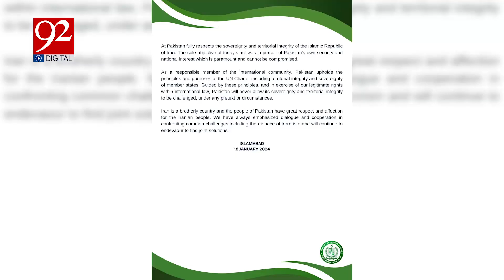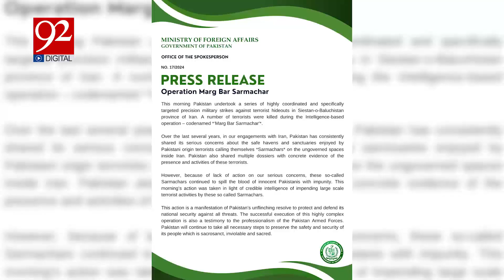Pak Iran Clash | Foreign Office Spokesperson Press Briefing | Airstrike | 92 Digital